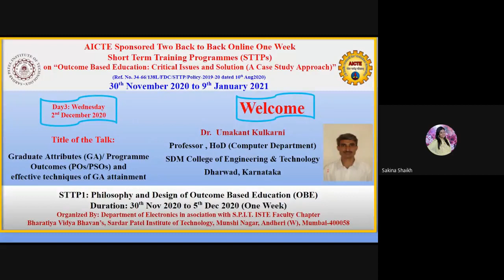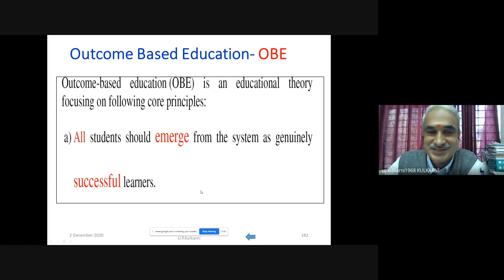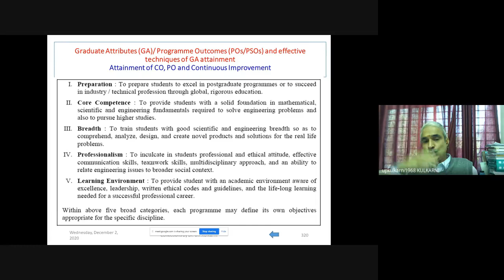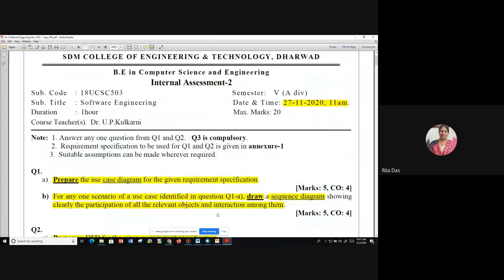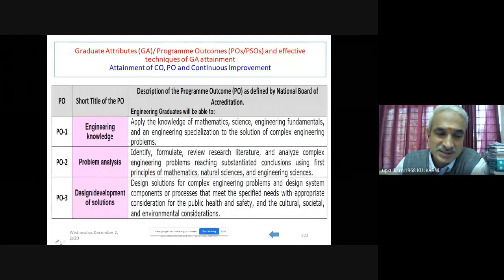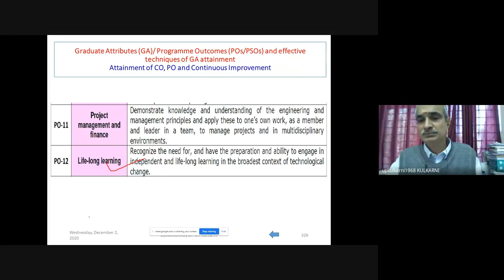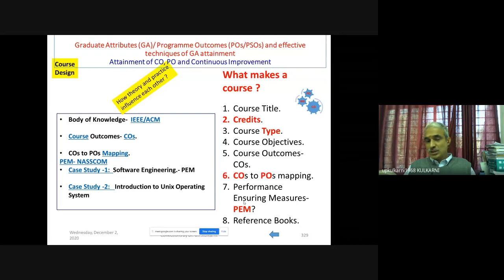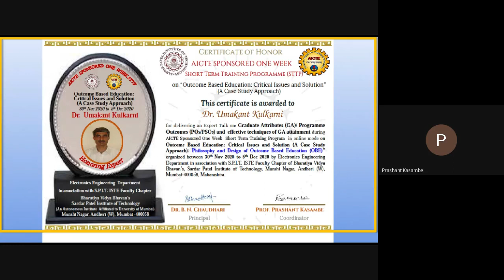AICTE Sponsored STTP on Philosophy & Design of OBE Day 3 Recording 1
Recorded Videos of expert sessions conducted by distinguished experts from academics and industries across the nation during the AICTE sponsored One Week Short Term Training Programme (STTP) in Online Mode on the topic of "Outcome Based Education (OBE): Critical Issues and Solution (A Case Study Approach)”
STTP1:  Philosophy and Design of Outcome Based Education (OBE) from 30th November to 5th December, 2020. Organized by the Department of  Electronics at Bharatiya Vidya Bhavan's, Sardar, Patel Institute of Technology (S.P.I.T.), Munshi Nagar, Andheri (W), Mumbai in association with S.P.I.T.. ISTE Faculty Chapter and IIC S.P.I.T..